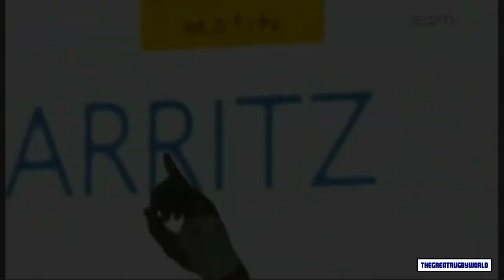Takudzwa Ngwenya Tribute